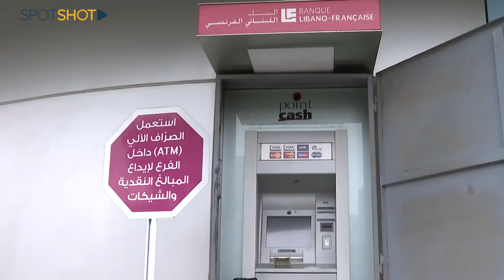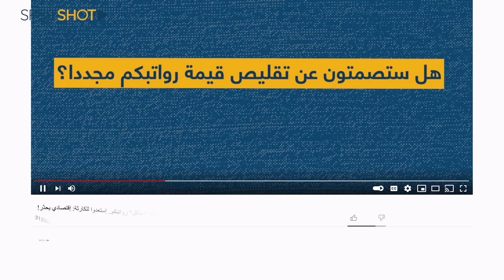إجراء مالي جديد "سيأكل" رواتبكم.. إستعدوا للكارثة: إقتصادي يحذّر!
تتوالى الأزمات على اللبنانيين الذيين باتوا لا يعلمون من أي إتجاه تأتيهم الضربات، وليس آخرَها ما ستلجأ إليه المصارف لتقويض آخر ما تبقى لهم من أسباب الصمود "الراتب الشهري"حيث قد تلجأ الأخيرة الى إقفال مئات آلاف حسابات التوطين لزبائنها الموظفين،

فما السبب الذي سيدفع المصارف لإتخاذ هكذا إجراء؟ وما علاقة تجارة "الشيكات"؟
كيف سيتقاضون هذه الرواتب في ظل الواقع المُستجد؟ والسؤال الاهم الذي يخطر في بال الجميع هل ستتأثّر قيمة الرواتب؟

لمزيد من التفاصيل، تابعوا هذا التقرير.